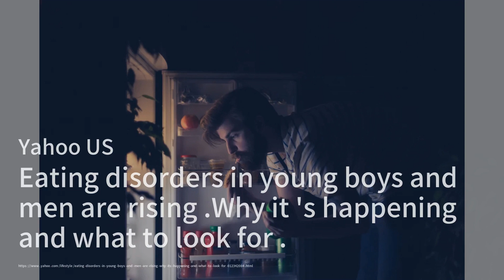Former Alabama football players thank retired coach Nick Saban for helping them reach NFL combine；Au